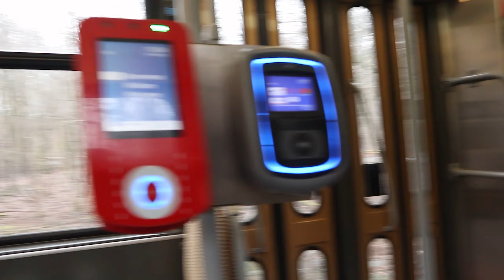Trams in Brussels 🇧🇪 Ep. 1 | PCC Series 7700 & 7900 🚋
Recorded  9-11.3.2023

Timecodes:
0:00 / Part 1 - PCC Series 7700
20:37 / Part 2 - PCC Series 7900